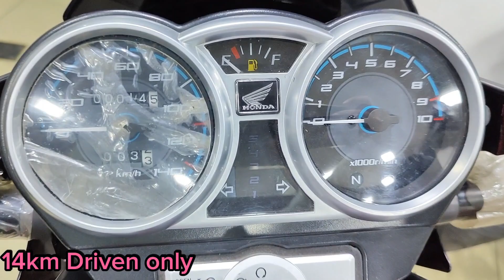HONDA CB150F USED 14KM 2023 REGISTERED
AVAILABLE FOR SALE IN STOCK

HONDA CB150F MOTORCYCLE
MODLE 2023 USED
14KM DRIVEN ONLY
RED COLOUR
REGISTERED, HYDERABAD
10/10 EXCELLENT CONDITION BIKE
PRICE: 475000

AT:
MEHMOOD AUTOS SPORTS BIKE
NEAR GOAL BUILDING, KHOKHAR MUHALLA, HYDERABAD,SINDH,PAKISTAN
YASIR MEHMOOD